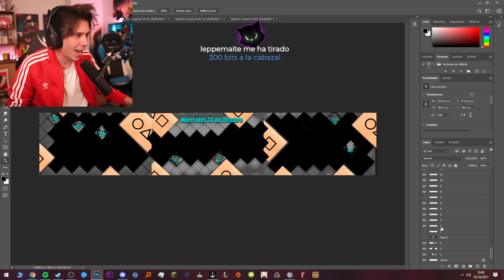Auron y El Mariana Estarán en el Torneo...😱😮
Info del Canal:
En este canal te encontrarás los mejores y más random clips de los streams así como también un resumen de los mejores clips al día siguiente del directo. Este canal cuenta con la autorización de rubius para subir este tipo de contenido.